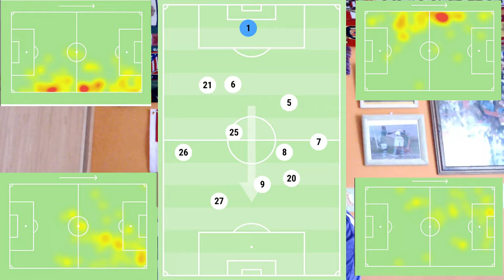Análisis Europa League | LASK Linz y WAC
Análisis Europa League. Partidos del LASK Linz y WAC.

* Ha habido un problema en la exportación del vídeo y se han desacoplado el sonido y la imagen. Intentad estar atentos al sonido ya que es lo importante. Lamento mucho que haya pasado. En los otros vídeos no ha existido ese problema. Espero que en el próximo no pase. Un saludo.